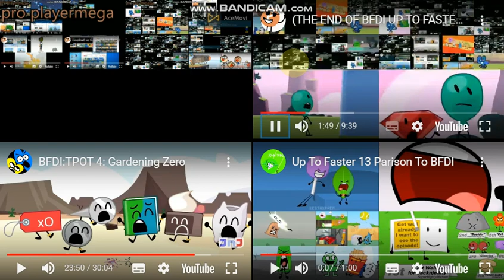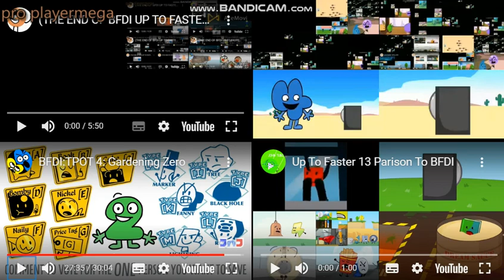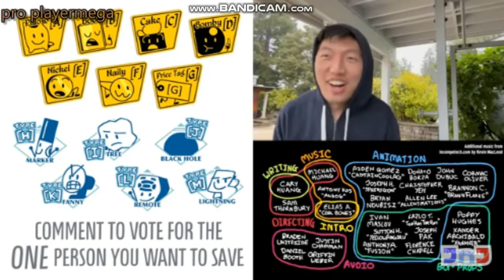(THE END OF BFDI UP TO FASTERS) bfdi all on one 171 (FINAL)